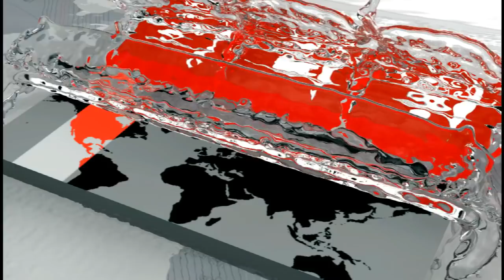উপমহাদেশের সর্ববৃহৎ জোছনা উৎসব | Joshna Festive